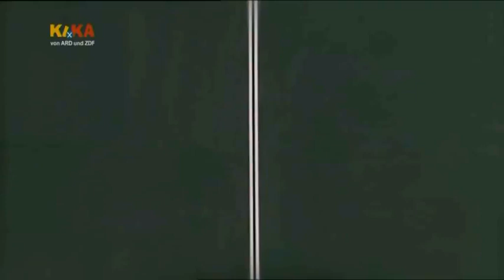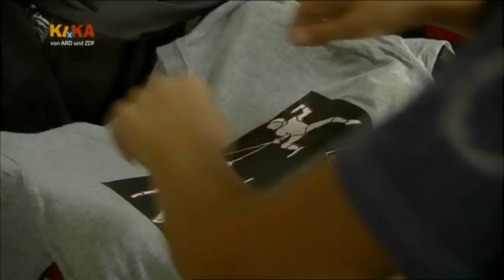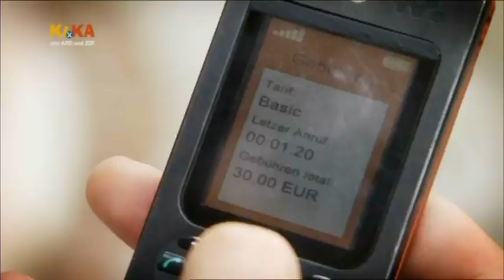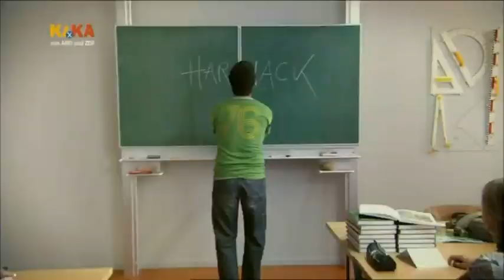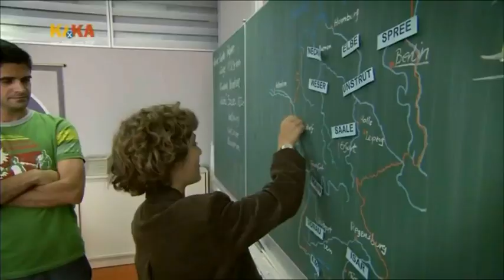Schloss Einstein Folge 586 Part 1